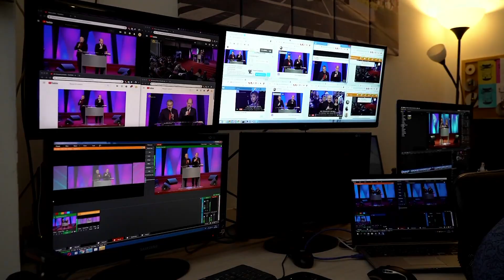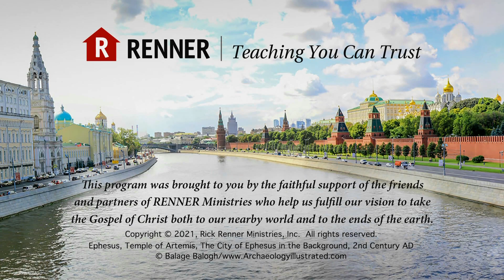Rick Renner: 9/27/2021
Message: Is the Devil Funny?